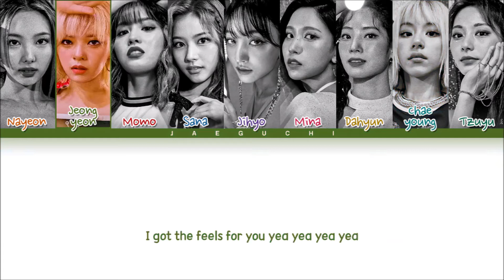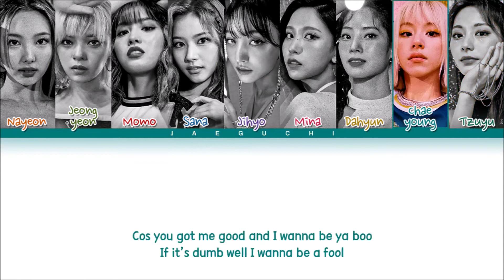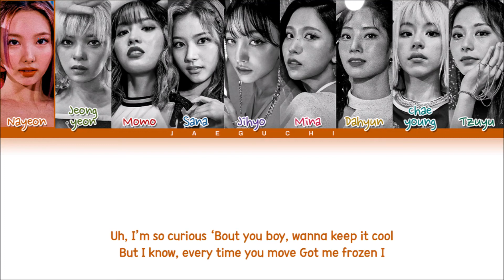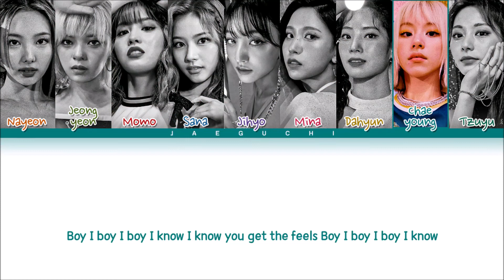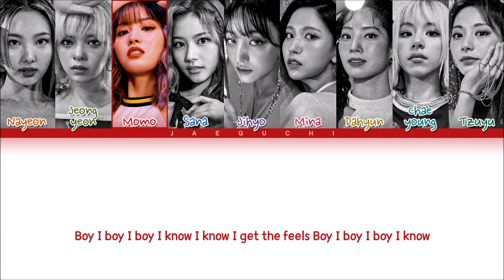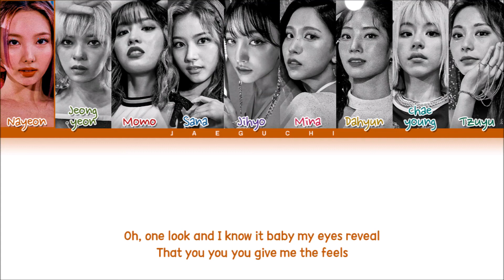[1 HOUR] TWICE 'The Feels' Lyrics (Color Coded Lyrics) LOOP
• Song ♫: The Feels
• Album: "The Feels" English Single
• Released: 21.10.01

Nayeon, Jeongyeon, Momo,
Sana, Jihyo, Mina,
Dahyun, Chaeyoung, Tzuyu

English

Boy I boy I boy I know
I know you get the feels

Uh, I’m so curious
‘Bout you boy, wanna keep it cool
But I know, every time you move
Got me frozen I

Get so shy
It’s obvious

Catching feels like butterflies
If I say what’s on my mind
Would I hit bullseye

Shoot
I’m ready, aim and fire
Baby I

Feel like cupid’s alive
Alive tonight
Yeah tonight

If your heart beats the same way let me know
Cos I’m boom boom boom
from head to toe and I

I know love it is such a funny thing
A mystery allure
Gotta get to know you more

Cos I, I can feel a real connection
A supernatural attraction-ah

I got the feels for you yea yea yea yea

You have stolen my heart, oh yeah
Never let it go oh oh no
Never let it go oh oh oh

Lightning straight to my heart, oh yeah
I got all the feels for sure
Yeah, I got all the feels for ya

I know I get the feels

Sway in the moonlight, Dance in the dark I
I know that I caught your eye

Are we on, the same vibe I
wonder what’s on your mind

Cos you got me good and I wanna be ya boo
If it’s dumb well I wanna be a fool

Underneath the neon lights bebe
Electricity tonight bebe

Cos I, I can feel a real connection (connection)
A supernatural attraction-ah (attraction)

You have stolen my heart, oh yeah (oh yeah)

So what’s your intention
Yeah, tell me baby what’s the deal?

Oh, one look and I know it baby
my eyes reveal
That you you you give me the feels
Oh yeah

Lightning straight to my heart, oh yeah (I-I-I)